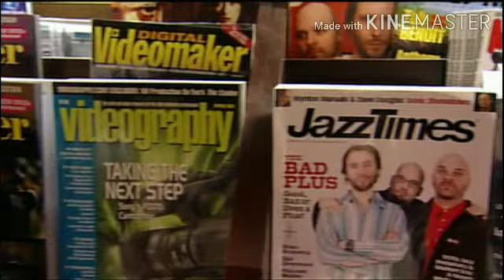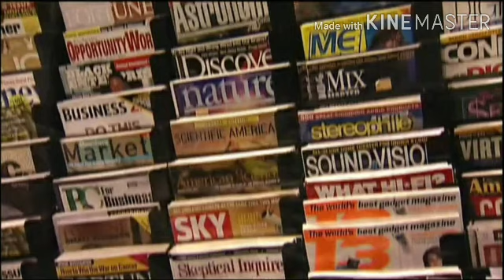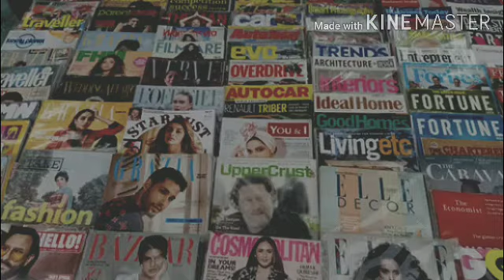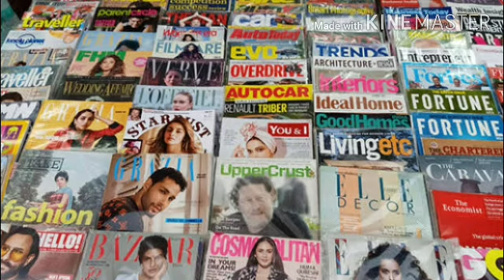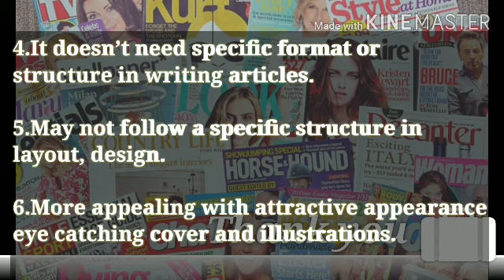CHARACTERISTICS OF MAGAZINE